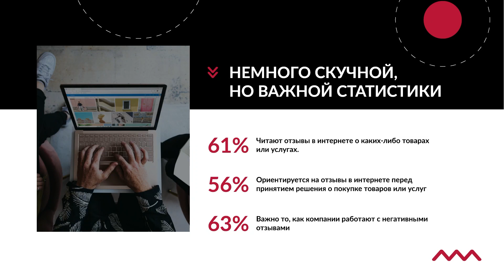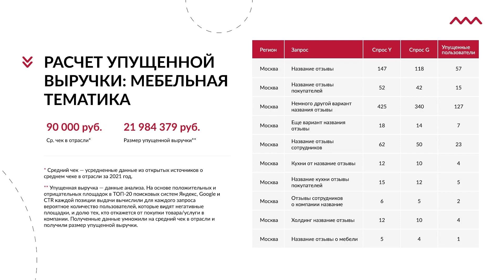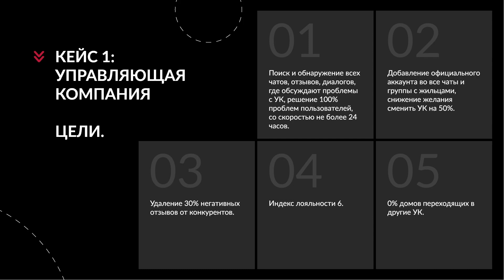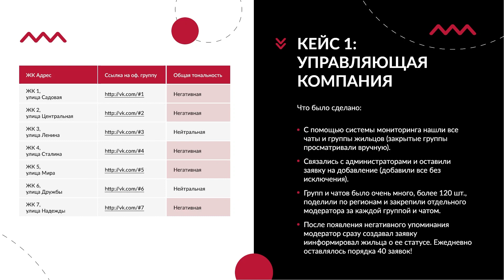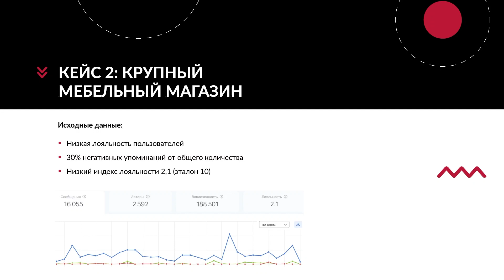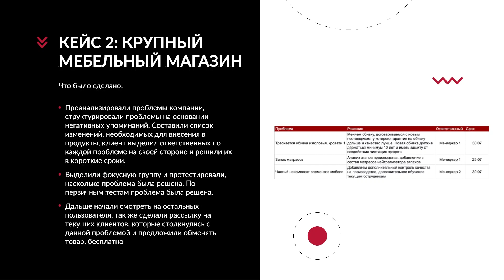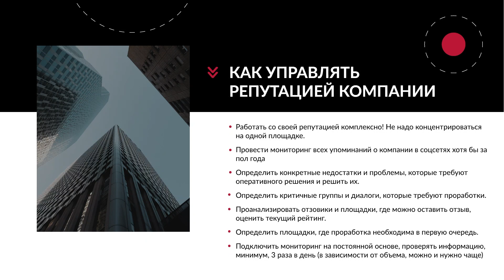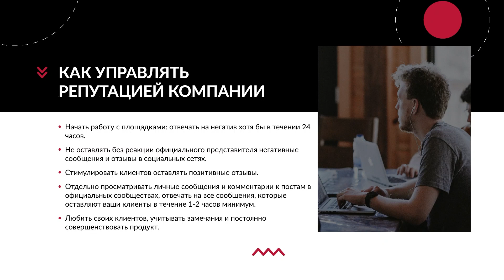Как системная работа с упоминаниями бренда повышает продажи. Марина Калошина, Demis Group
По данным агентства Demis Group, более 60% покупателей читают отзывы о товарах и услугах, ориентируются на них при принятии решения о покупке.

Имея большую экспертизу работы в ORM- и SERM-направлениях, команда агентства разработала собственный алгоритм, помогающий высчитывать упущенную выручку брендов из-за негативных отзывов клиентов или отсутствия коммуникации с ними на нужных площадках. Им поделилась Марина Калошина, директор департамента управления репутацией Demis Group.

Во время своего выступления Марина также представила наиболее яркие кейсы про то, как агентство системно работает с упоминаниями бренда и повышает за счёт этого продажи своим клиентам.

Выступление проходило в рамках Brand Analytics Conference 2022 — конференции по аналитике соцмедиа для бизнеса и государства.

Узнать подробнее о Brand Analytics — cистеме мониторинга и анализа социальных медиа и СМИ, а также получить бесплатный демонстрационный доступ можно на сайте: